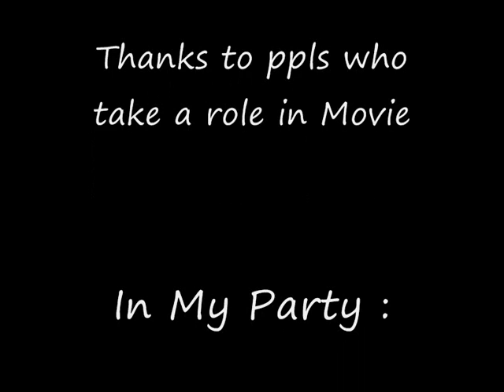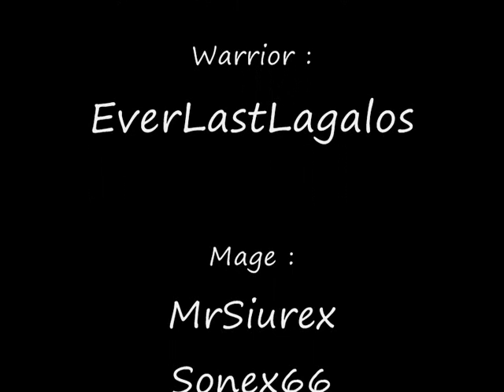Feint Pk Movie Vol1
That's my first movie from pk on Europe ko Watch it carefouly and dont panic !